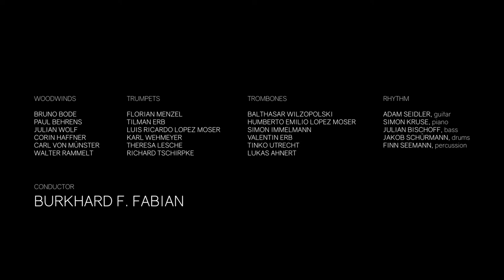Just Wing It - Bigband BLUESTOOTH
(Composer/Arranger: Kris Berg)

From the CD „Du kannst‘s Berlin“

Solo played by Adam Seidler on guitar with Burkhard F. Fabian leading the Bigband BLUESTOOTH.

Recorded at Bonello Tonstudio, Berlin
September 2020

Filmed by Michael Haffner, Andreas Henkler, Finn Seemann
Directed & Edited by Finn Seemann